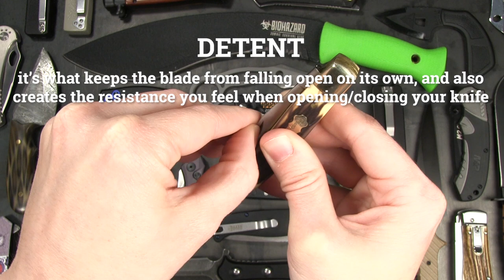How To Talk Knives | Knives 101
EDC, jimping, bevels, choils, and tangs -- what the bleep do all these words mean? If you want to talk knives, you gotta know how to speak the language. Check out this visual dictionary and you'll sound like a real knife guy in no time.

0:00 Intro
0:13 0:41 1:35 2:18 7:11 Outdoor Edge Conquer Folding Knife
0:25 1:18 Boker Vox Kompakt Automatic Knife
6:44 Samurai Tanto Butterfly Knife
0:32 1:32 4:51 5:18 Delta Force Automatic Knives
0:37 0:56 Mago Italian Stiletto OTF Knives
0:49 Thunder OTF Knives
1:01 1:42 2:33 2:44 5:02 6:19 6:32 Ka-Bar Bowie Short USA Fixed Blade Knife
1:09 Black Marble Spring Assisted Cleaver Knife
0:22 1:13 Lightning OTF Knives
1:22 7:05 M3 Tactical Tech Mini OTF Knife
1:25 2:50 4:17 7:18 7:37 Schrade Uncle Henry Pro Trapper Staglon Slip Joint Knife
1:54 3:01 5:11 Elite Tactical 1025ST Black G-10 Folding Knife
0:18 3:16 4:42 5:42 6:12 Boker Kalashnikov Automatic Knives
2:00 6:39 M&P Shield Fixed Blade Knife
2:05 3:23 5:46 Schrade Karambit Fixed Blade Neck Knife
2:27 3:47 5:52 6:25 Stedemon Vouking Black G-10 Folding Knife
2:37 4:36 7:49 CRKT C/K Dragon Fixed Blade Knife
3:08 5:11 6:09 Kershaw Launch Automatic Knives
3:13 Ka-Bar TDI Shark Bite Black Fixed Blade Knife
3:31 5:32 Wartech Biohazard Survival Kukri
3:36 Mikov Leverlock Knives
2:13 3:53 M&P M2.0 Dual Action Folding Knife
4:06 6:35 Buck Ranger 112 Lockback Folding Knife
4:57 Nagao Higonokami Friction Folding Knives
1:47 2:09 4:47 5:06 Buck N Bear Cheetah Skinner Fixed Blade Knife
5:11 6:01 Buck N Bear Slip Joint Folding Knife
4:27 6:15 AKC X-treme Ace Automatic Knife
6:50 Buck Vantage Pro 342 Folding Knife
6:56 7:55 M&P M2.0 Ultra Glide Folding Knife
0:20 7:28 Wartech Red Dragon Spring Assisted Knife
0:29 7:34 Boker Plus Balisong Trainer
8:10 Outro